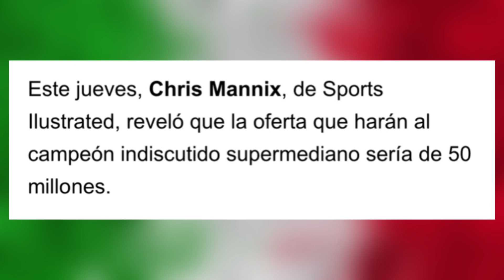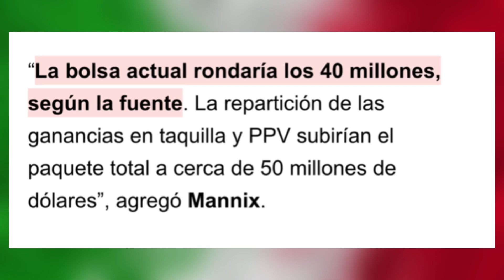¡ROMPERA RECORDS! Esto GANARA Canelo SI ACEPTA pelear contra David Benavidez (IMPERDIBLE) / Podcast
Esto GANARÁ Canelo SI PELEA a contra David Benavidez (UNA LOCURA)‼️